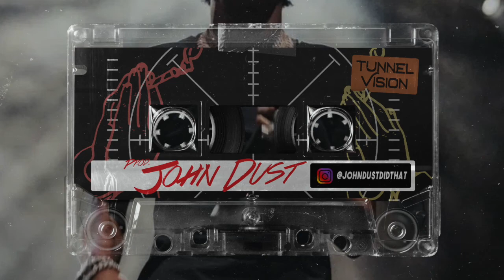[FREE] Lil Baby x Noodah05 Type Beat "Cold Heart"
Prod. John Dust x Ice Melodies